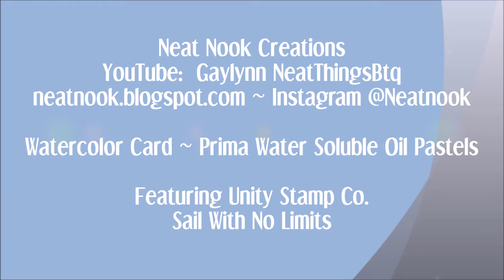Watercolor Sailboat Scene ~ Prima Water Soluble Oil Pastels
Video Tutorial

Sail With No Limits